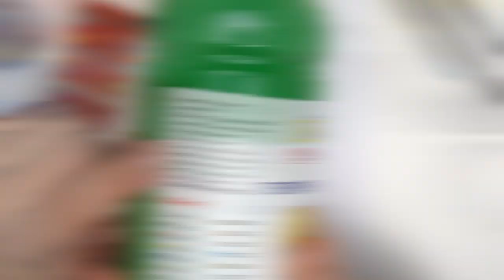Trasforma la tua MANO in un CACTUS!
Ciao piccoli artisti!
Siete pronti per la nuova lezione?!
Oggi imparerete a disegnare il vostro cactus sul balcone in piena fioritura!

In questa puntata vi occorreranno:
un foglio a4 o a3
tempera lavabile
pastelli a olio
la vostra mano

Avete tutto?
Pastelli alla mano, pronti e via!

Produzione e montaggio video:
Gabriel Vitale

Musica Intro
Banjo Short di Audionautix è un brano concesso in uso tramite licenza Creative Commons Attribuzione 4.0.